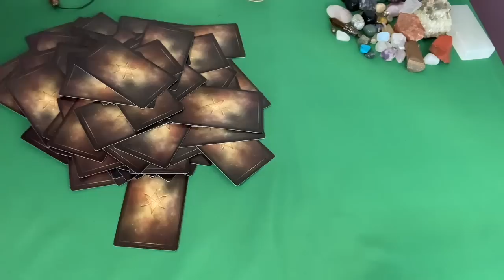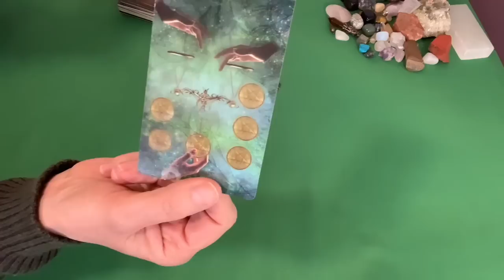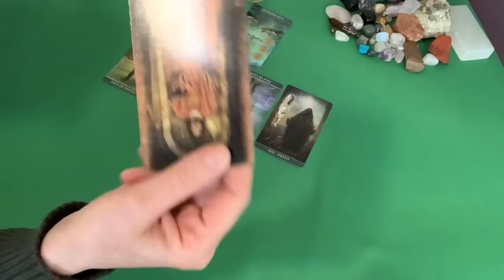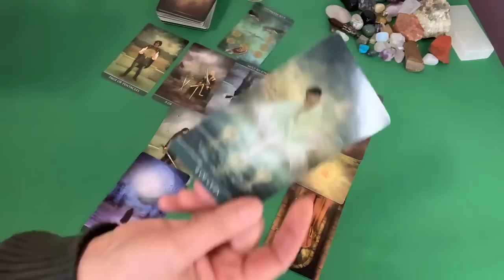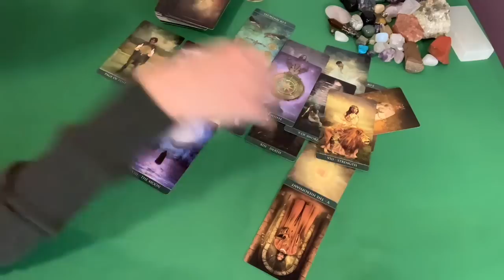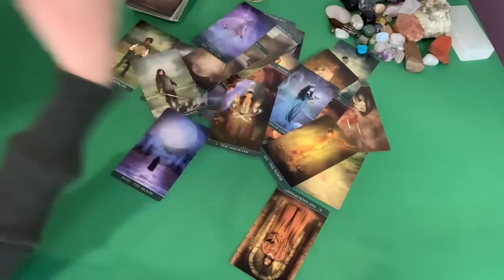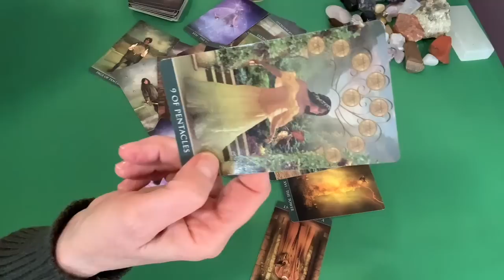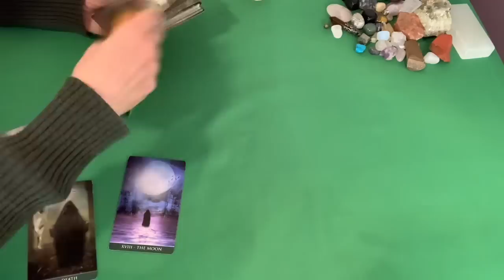Is Harry in the UK still?